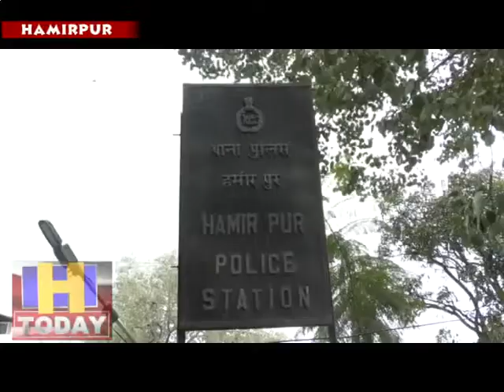जिला में आनलाइन ठगी और पैसे दोगुने करने के लालच के मामलों में दिनों दिन हो रही बढोतरी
हमीरपुर जिला में आनलाइन ठगी और पैसे दोगुने करने के लालच के मामलों में दिनों दिन बढोतरी हो रही हैजिसकेचलते लाखों रूपये का चूना लग चुका है। ताजा मामले मेंपुलिस थाना बड़सर के तहत एक व्यक्ति से बीमे के नाम पर 14 लाख 55 हजार 386 रुपये की ठगी का मामला सामने आया है। पीड़ित व्यक्ति ने ठगी का पता चलने के बाद पुलिस थाना बड़सर में इसकी शिकायत दर्ज करवाई है। पुलिस ने शिकायत के आधार पर मामला दर्जकर आगामी कार्रवाई शुरू कर दी है।